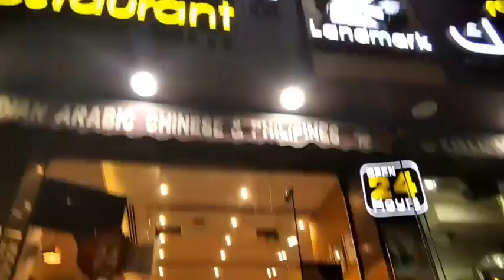Mukbang sa Kalye Rigga DXB UAE//Ups Rexci Vlog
Mukbang is also known in bisayan as Lamon kain in tagalog eating in English. Most of the people here in abroad no time to cook foods because of to busy for the whole Day work.Kaya ang siste kain or order foods sa mga Resto. Mas masarap kumain n kasama ang tropa katrabaho o Pamilya.Hope you enjoy watching...